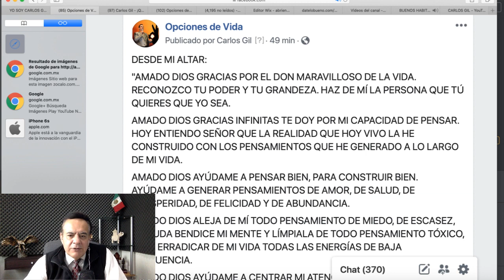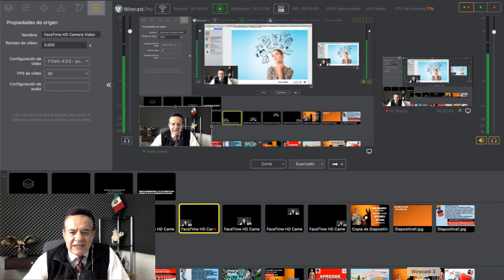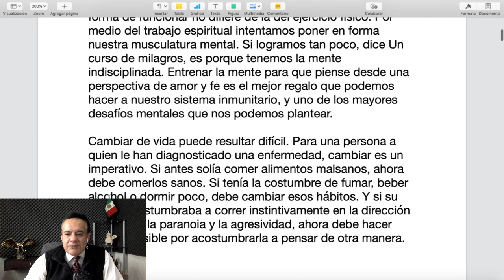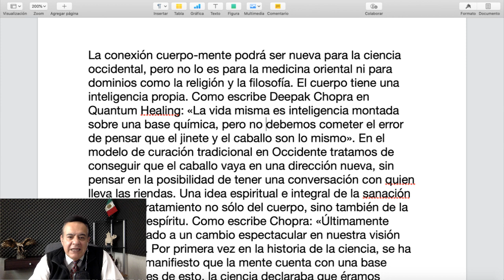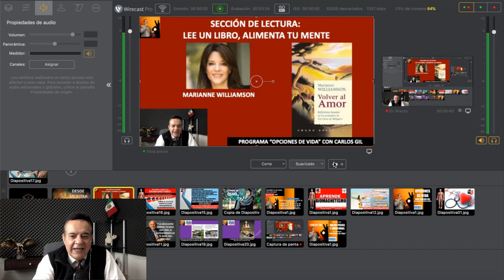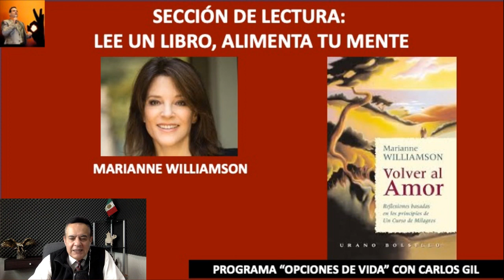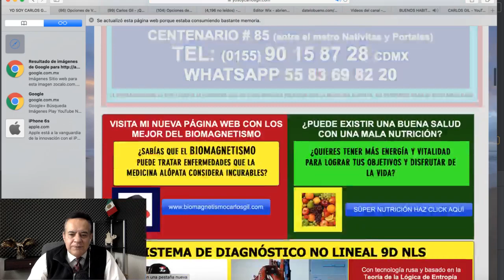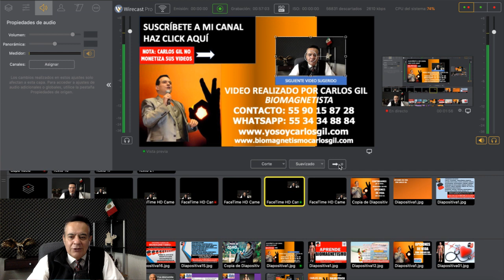SALUD FISICA Y EMOCIONAL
EXISTE UNA GRAN RELACIÓN ENTRE LA SALUD FÍSICA Y EMOCIONAL. LAS EMOCIONES DE SOMBRA COMO LA IRA, EL RESENTIMIENTO, EL ODIO, LA CULPA Y LA TRISTEZA, ENTRE OTROS SON CAUSANTES DE ENFERMEDADES, POR LO QUE DEBEMOS DE APRENDER A MANEJAR MEJOR NUESTRAS EMOCIONES Y LLEVAR UNA VIDA MÁS SANA.